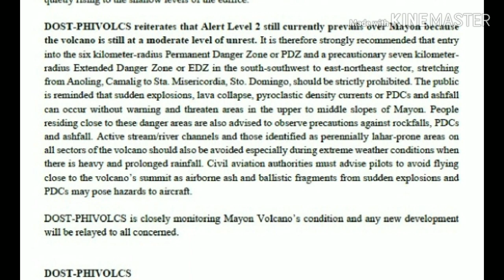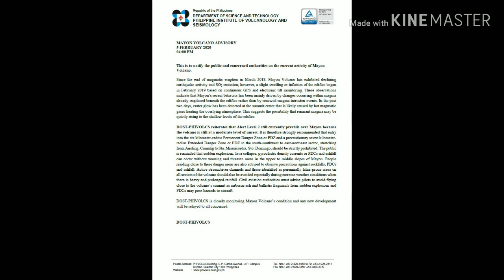'Crater glow' seen from Mayon Volcano, Alert Level 2 | Philippine Volcanoes | INSPIRE LIFE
The majestic Mayon Volcano is now at Alert Level 2 with the current Mayon Volcano Advisory/ Bulletin from DOST-PHIVOLCS.

Mayon Volcano has been observed with a glow in the crater.   The public is warned on the potential danger to life.

The beautiful photos  of Mayon Volcano were taken prior to the crater glow event.

TOP TEN MUST WATCH VIDEOS OF INSPIRE LIFE. PLEASE SHARE.

◌⑅●♡⋆♡INSPIRE LIFE♡⋆♡●⑅◌

INSPIRE LIFE is a business, travel, lifestyle, science and technology TV online magazine. It also talks about wellness, wealth, events, inspiring people, places, food, environment, new & interesting topics and trends etc. Information and entertainment through music and the arts. Live the life you design with a purpose. Journey with INSPIRE LIFE.
INSPIRE LIFE, your bridge to your dreams and aspirations.

LOOKING FOR PROPERTIES, BUSINESS/FRANCHISE TO PURSUE OR INVEST?
Wanted to learn and achieve your vision, dreams and goals?
Learn more from this channel!

ACKNOWLEDGEMENT
DOST-PHIVOLCS
Mayon Volcano Photographers